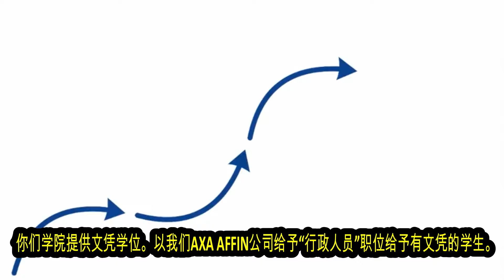ESNET ACADEMY ---Insurance Talk 中文版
Special Professional Motor Insurance Seminar by Axa Affin General Insurance Berhad, Regional Manager (Northern Region), Mr. Chan Wai Choong, explaining to our students the importance & relevance of our diploma towards the insurance industry especially the motor claim insurance.